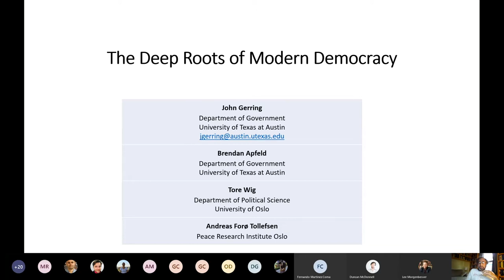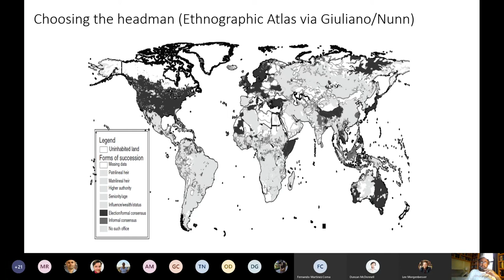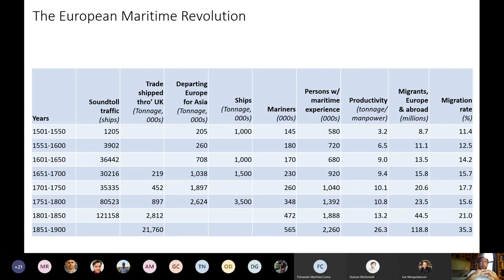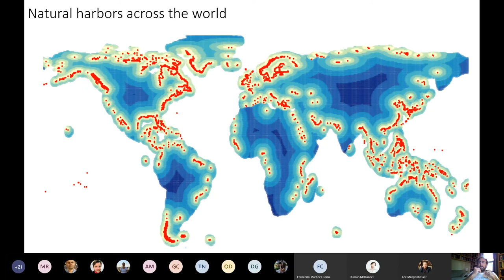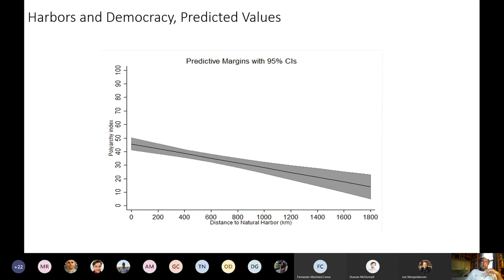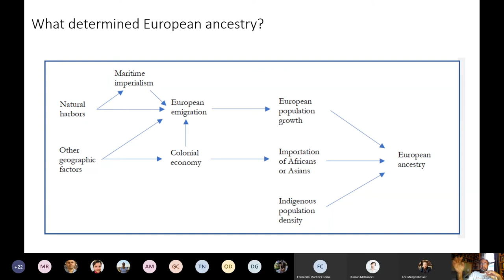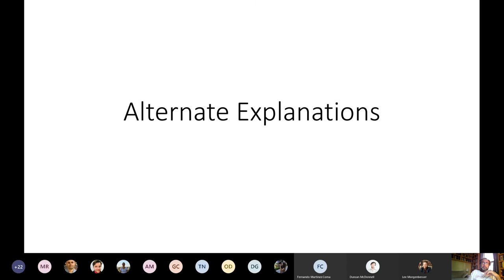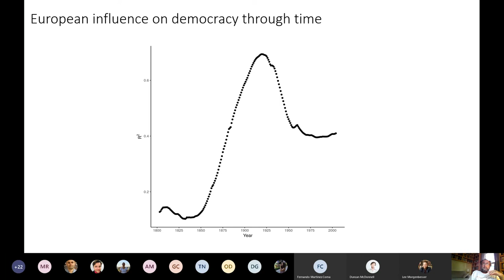CGPP Seminar Series_Prof John Gerring_The Deep Roots of Modern Democracy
The University of Texas' Professor John Gerring opens up the Trimester 2 Centre for Governance and Public Policy (CGPP) seminar series with an examination of democracy.